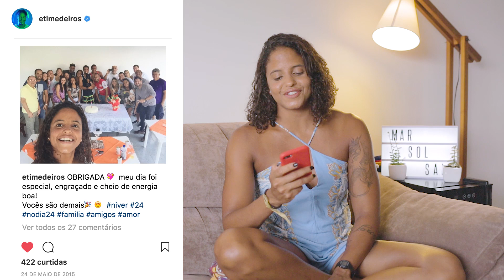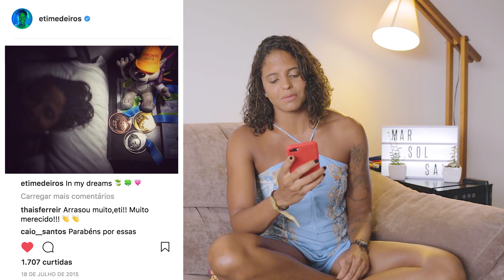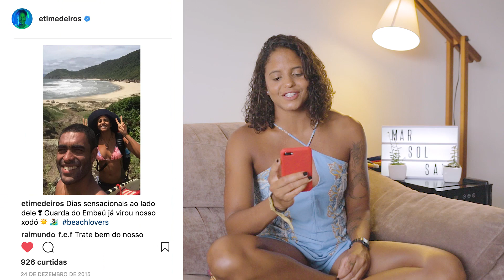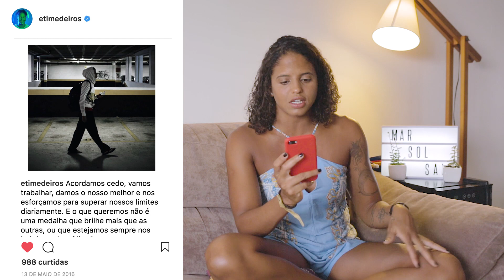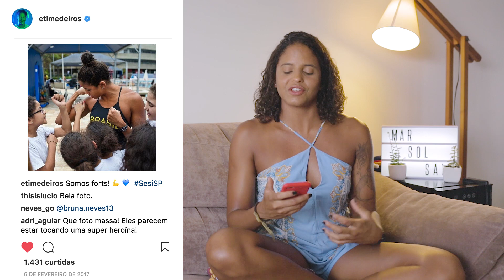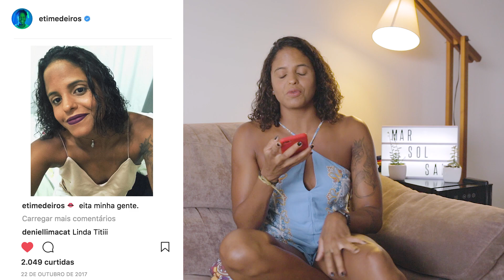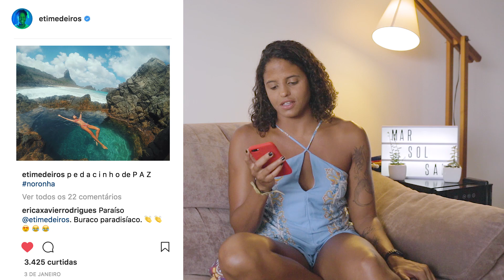12 Fotos Marcantes no Instagram - VlogEti #02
Hoje o vídeo vai ser bem diferente! Decidi selecionar algumas fotos do Instagram e que eu amo de paixão, que falam sobre os momentos da minha vida e rituais do meu dia a dia.